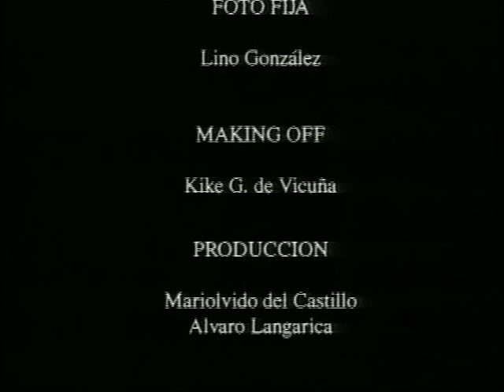Cortometraje "Action Painting"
CORTOMETRAJE:  "Action Painting". Guión y Dirección: ROBERTO CUESTA.

1º PREMIO en el Certamen Nacional de Cine y Vídeo, organizado por el A.I.C.A.Madrid 1996.

PREMIO al mejor actor masculino en el mismo certamen.

3ª PREMIO en la Bienal "European Films" de Fotokina en Colonia 1996

MENCIÓN ESPECIAL en el festival "Cinema Jove" de Valencia 1996.

MEJOR GUIÓN ORIGINAL en el Festival Nacional de Cortometrajes de Lorca (Murcia).

"A pesar del tiempo transcurrido desde el rodaje de este corto, su mensaje lamentablemente sigue vigente"
                                                                                                              (Roberto Cuesta)